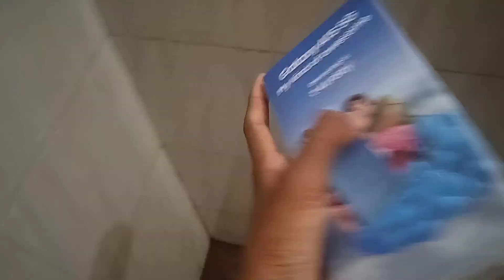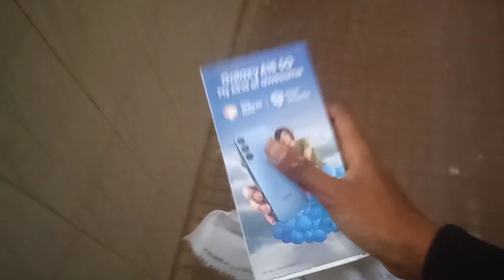my new phone sumsung a15